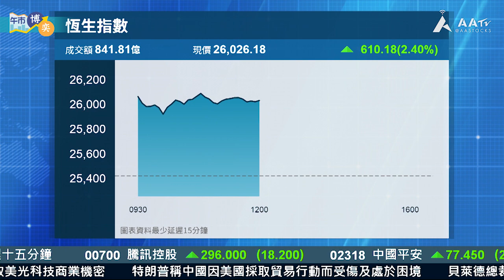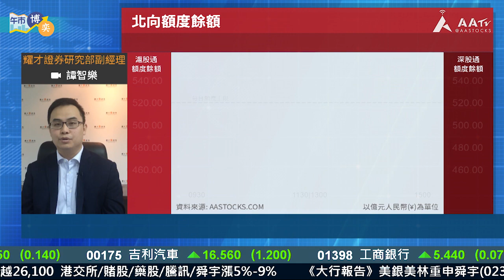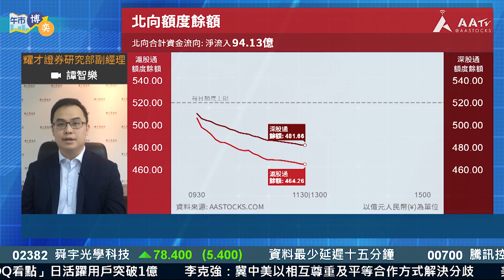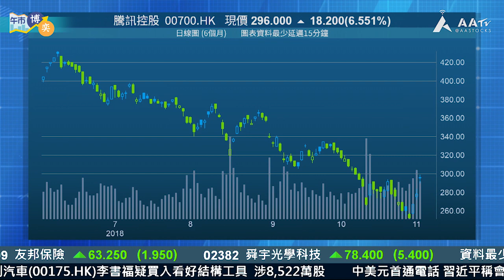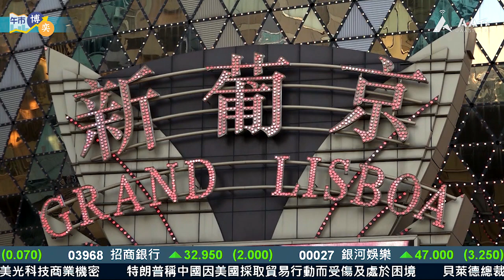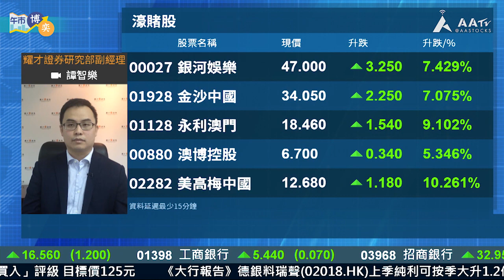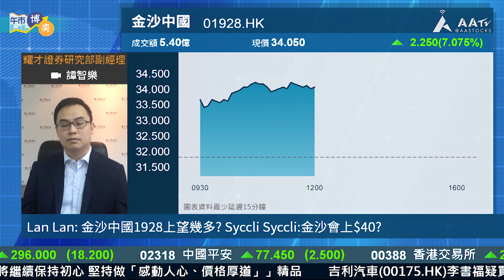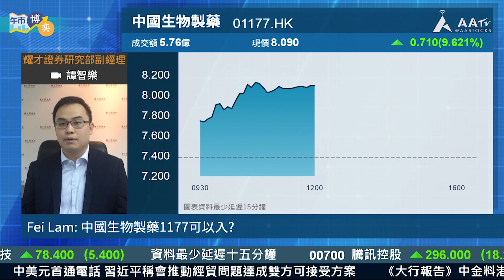【午市博奕：港股反彈 十月最後交易日有驚喜?】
嘉賓：譚智樂

特朗普同習近平傾電話，講明有傾中美貿易問題，刺激港股上晝升逾600點，重上二萬六水平，仲有成交配合，後市繼續向上衝？企鵝仔繼續發力，上到290元樓上，仲逼近番300蚊添！真係有望再上？定要冷靜審慎啲？